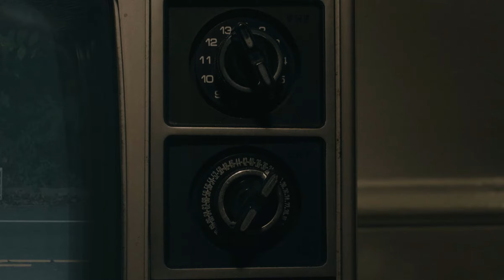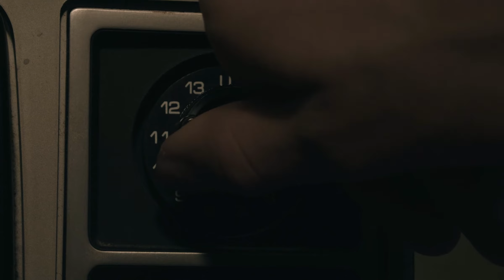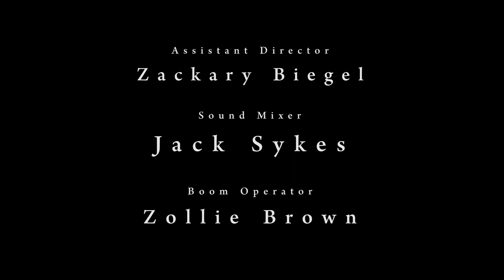The Void - Short Horror Film (BMCC/Black Magic Cinema Camera)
You find a vintage TV on the curb. You plug it in, you realize that the image being shown is of that very TV in front of you. What do you do next?